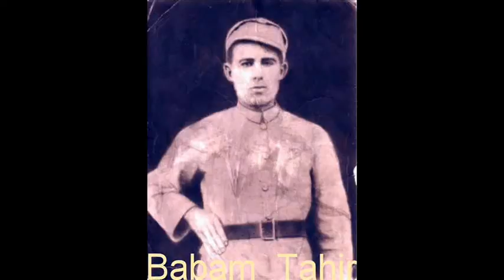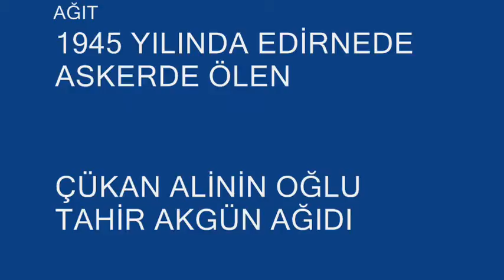Şerife Kayan Ağıt